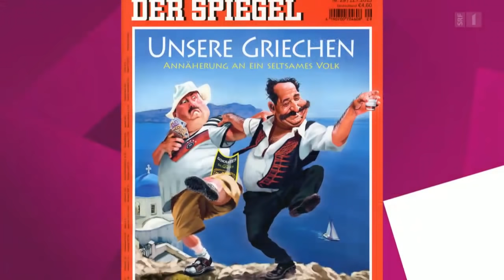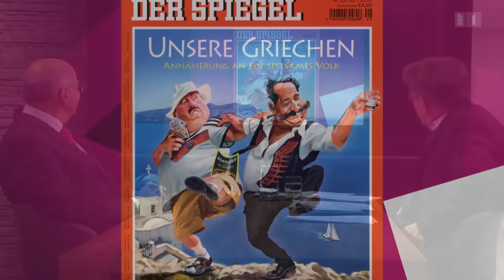Richter Vassilios Skouris über Europa: Recht & Gerechtigkeit | Sternstunde Philosophie | SRF Kultur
Europa ringt um die Identität – den vielleicht mächtigsten Mann der EU kennt kaum jemand. Mit straffer Hand führte Vassilios Skouris zwölf Jahre lang Europas höchstes Gericht. Stephan Klapproth spricht mit dem Griechen, der gegen Google die Bürger schützte und deutsche Politiker zur Weissglut trieb.